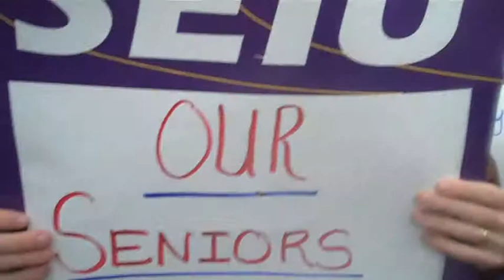Rally to Stop Nursing Home Closures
Nursing home workers at Cerenity Care Center on Dellwood and community allies call out the greed of big banks and the top 1% while nursing homes close!